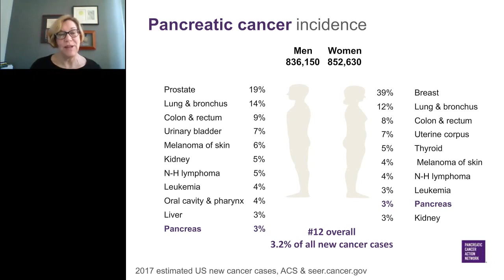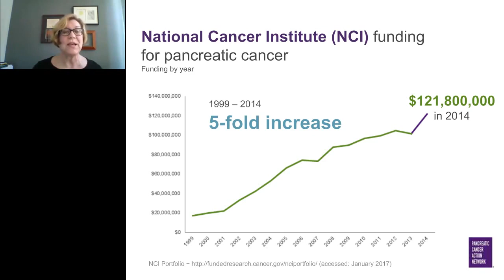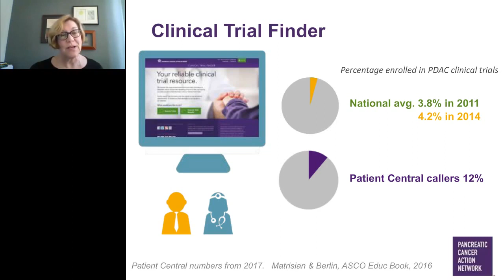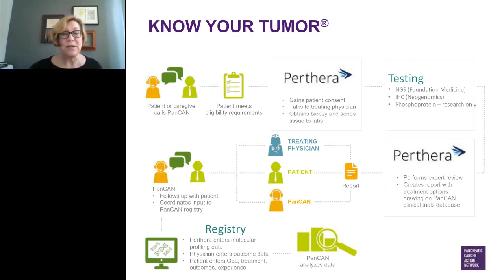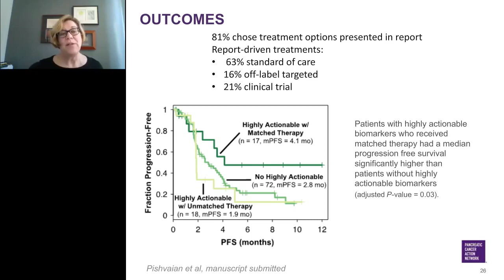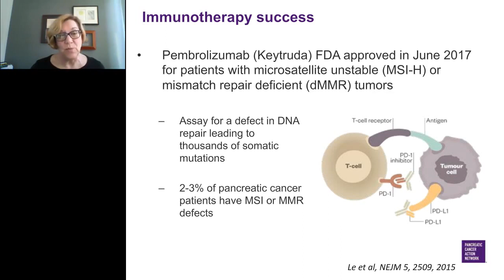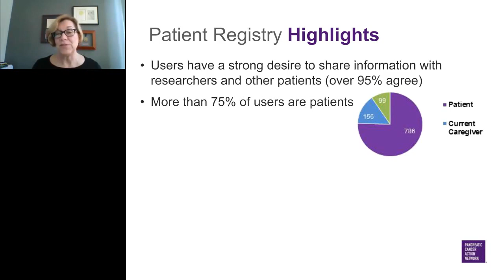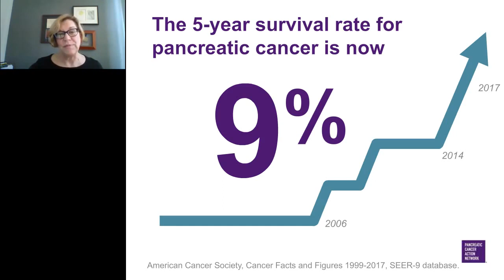Pancreatic Cancer: Challenges and Solutions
Presented at Cancer Research & Oncology 2017

Lynn Matrisian, PhD, MBA - Chief Science Officer, Pancreatic Cancer Action Network

Lynn M. Matrisian, PhD, MBA, is Chief Science Officer at the Pancreatic Cancer Action Network, based in Manhattan Beach, CA and Washington DC. She focuses on understanding and impacting the scientific and medical activities within the pancreatic cancer field to advance the organizations goal to double survival from pancreatic cancer by the year 2020. She has oversight of the organization's research activities, including the Grants Program, Clinical Trial Finder, Patient Registry, Know Your Tumor and Early Detection Initiative, and sits on the Executive Committee of the personalized medicine initiative Precision Promise. Dr. Matrisian is formerly Professor and the founding Chair of the Department of Cancer Biology at Vanderbilt University. She received her PhD in molecular biology from the University of Arizona and MBA from Vanderbilt University. She is past President of the American Association of Cancer Research, a Fellow of the AACR Academy, and the recipient of the Paget-Ewing award from the Metastasis Research Society. She served as co-chair of the National Cancer Institute's Translational Research Working Group and Special Assistant to the Director of the NCI. Research in her laboratory revolved around the molecular mechanisms underlying tumor progression and metastasis, with emphasis on the biology of matrix-degrading proteinases.

Pancreatic cancer is one of the “deadly” cancers, defined as those with a 5-year relative survival rate of less than 50%.  Although ranking 12th in terms of incidence, it is on track to become the second leading cause of cancer deaths by 2020.  The Pancreatic Cancer Action Network (PanCAN) set a goal of doubling survival by 2020, identified 5 specific challenges that need to be addressed, and initiated approaches to contribute to their solution.  There are not enough researchers or research, the clinical trial enrollment rate is too low, clinical trials need to be streamlined and focused, there is insufficient public awareness, and most patients are seen in the community setting where there is little experience with the disease.  Through advocating for government resources, the NCI allocation to pancreatic cancer has increased 5-fold since 1999, with several new research initiatives that resulted from the passage of the Recalcitrant Cancer Research Act in 2013.  Patient Central associates served more than 33,000 patients and families last year, providing disease and treatment information, support resources, and clinical trial searches.  The Patient Registry collects information from individual patients, learns best practices, and disseminates information on topics such as the use of pancreatic enzyme replace therapy to the scientific community.  The Know Your Tumor ® initiative has enrolled more than 1300 patients from across the US, and delivered almost 700 reports thus far detailing the results from genomic and proteomic analysis of tumor tissue with treatment options based on the molecular profiling and consideration of treatment history.  These results indicate that 25% of pancreatic cancer patients have “actionable alterations” that indicate a targeted therapy, and that the median progression-free survival of patients that utilize a report-directed targeted therapy increased by 46% over those with no highly actionable alteration.  The clinical trial landscape in pancreatic cancer has changed over the past 5 years, with a doubling of those trials that test a targeted therapy and an increase in trials for recurrent disease.  The accrual of pancreatic adenocarcinoma patients to clinical trials increased from 3.8% in 2011 to 4.2% in 2014; this is at least in part attributed to increased awareness of clinical trials through PanCAN’s Clinical Trial Finder (12% of those who access this service enroll in a clinical trial) and Know Your Tumor ® initiatives (21% of participants enroll in a clinical trial).  PanCAN is initiating Precision PromiseSM , a clinical trial and research platform with the mission of continuously and rapidly evaluating novel treatment options for pancreatic cancer.  Public awareness of the disease is raised...

Earn PACE/CME Credits:
1. Make sure you’re a registered member of LabRoots
2. Watch the webinar on YouTube above or on the LabRoots